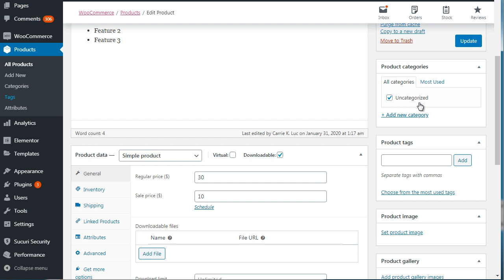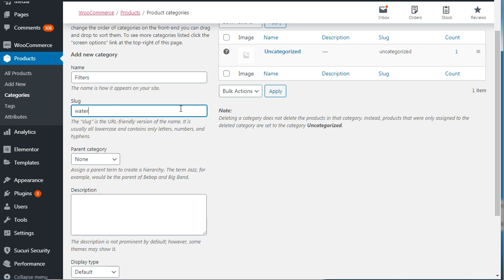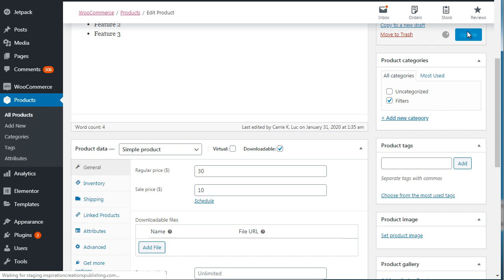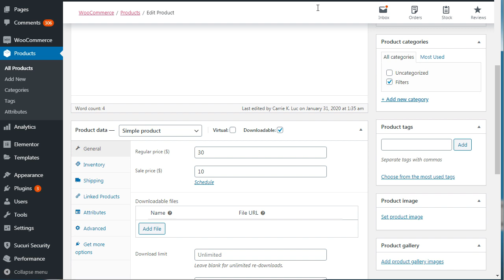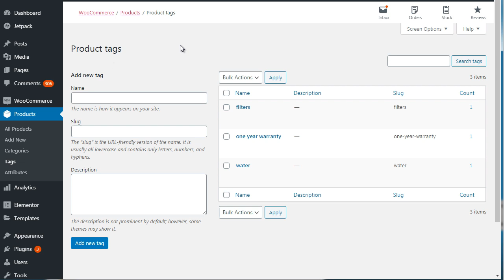Part 5 - How To Organize - Ecommerce With WooCommerce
Do you want a free account for a year

Of course
Sign in for free a whole year
Link:

e-Books Free PLR:
resell rights weekly

Build a Funnel on ClickFunnels Video Course
Build a Funnel on ClickFunnels E-Book
$1000 in one week on eBay
The Ethical Way To Make Money With Facebook